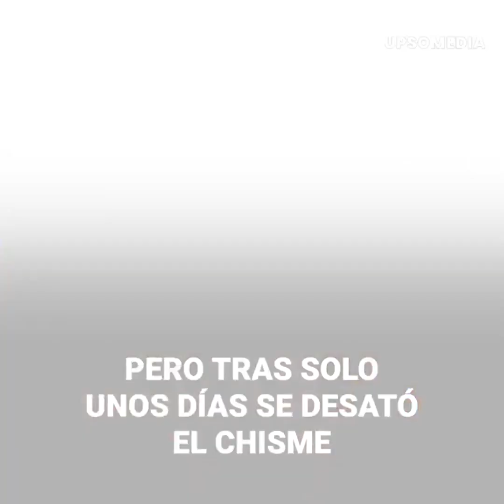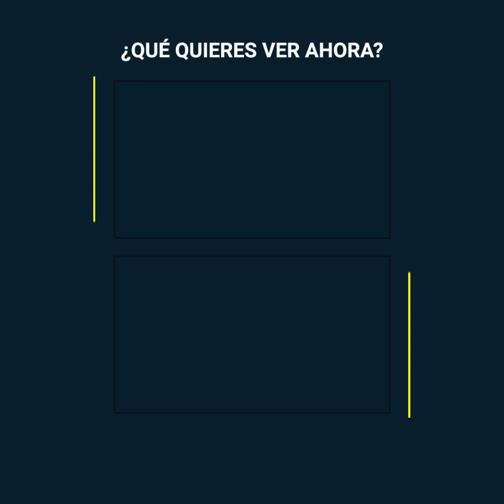Jennifer López se quita el anillo de compromiso con Ben Affleck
La cantante estuvo por varias horas en el centro de Los Ángeles comprando muebles para la casa que compartirá con Ben. Sin embargo, un detalle llamó la atención: JLo no traía puesto el anillo de compromiso que su prometido le entregó y que hasta exhibió en un íntimo video. Poco después de comenzar los rumores de que “Jenny from the block” se habría arrepentido de llegar al altar una vez más, pero la pareja se ve tan enamorada como siempre.